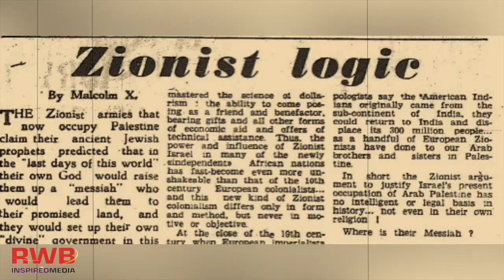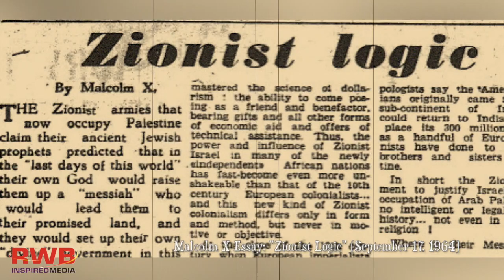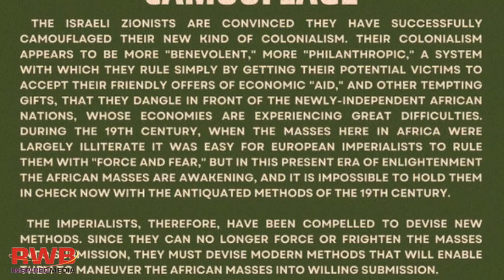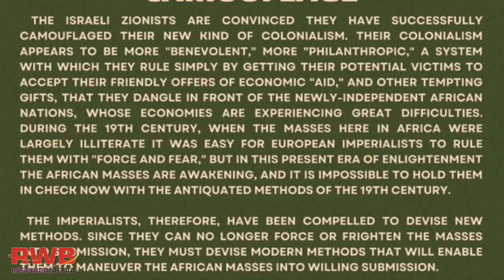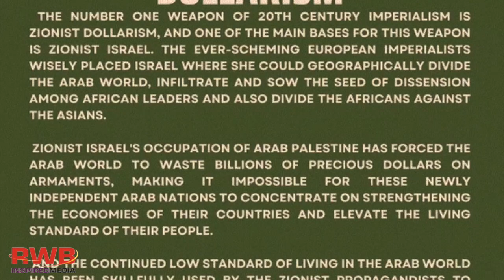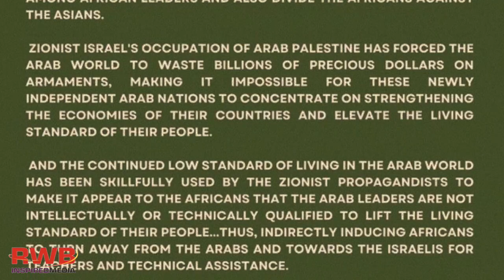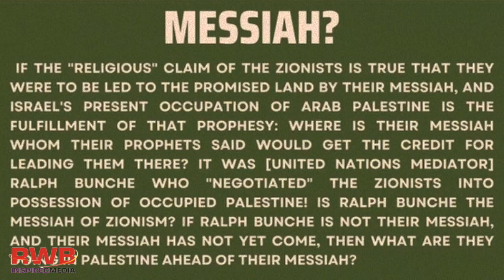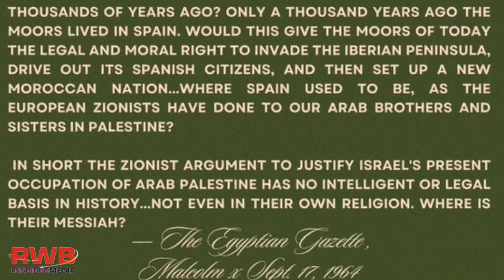Malcolm X Essay: “Zionist Logic.” The Egyptian Gazette. September 17, 1964.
Malcolm X Essay: “Zionist Logic,” published in The Egyptian Gazette on September 17, 1964.